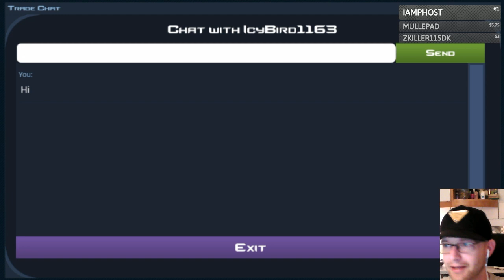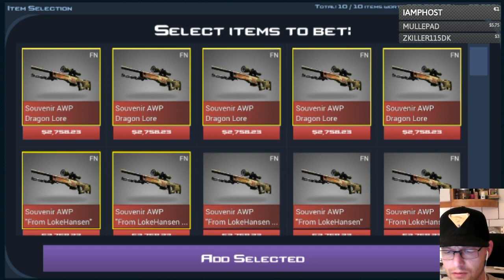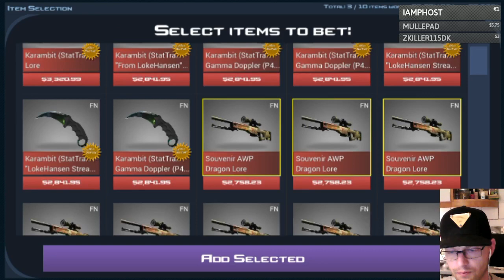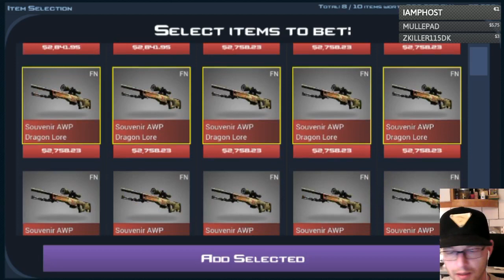Casual Case Clicker | Online Jackpot | Trading | Twitch cut #1